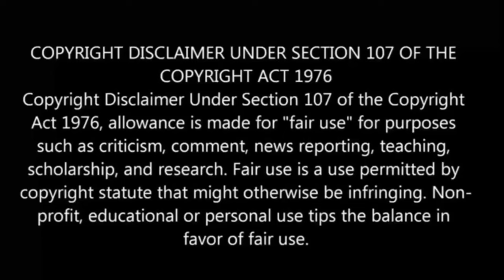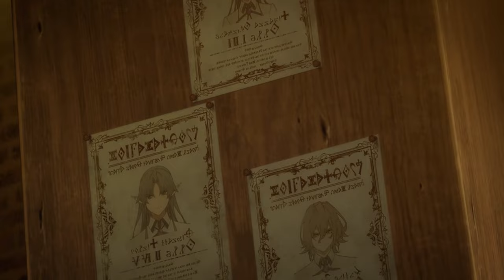Wistoria Wand and Sword பகுதி- 4 தமிழ் விளக்கம் | Anime boy | Ep 5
I Welcome to Anime boy india, your ultimate destination for all things anime in Tamil! In this video, we explore the Wistoria Wand and Sword anime series that have been dubbed in Tamil. In this Tamil anime review,anime in tamil explaination, anime in tamil dub, anime in tamil explain

Wistoria Wand and Sword ep4 explained in tamil
Wistoria Wand and Sword Ep 4
 Wand and Sword anime in tamil
Wistoria Wand and Sword season 1 in tamil
Wistoria Wand and Sword Episode 4 Explained in tamil
Wistoria Wand and Sword Season 1 Episode 4 in tamil